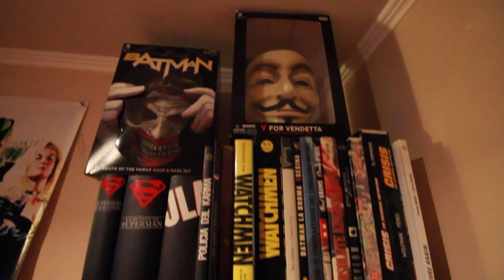Un Vlog de Sauce 53 - Preocupación